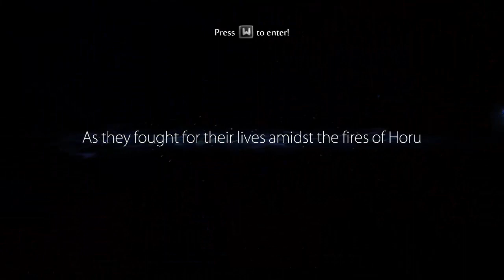Let's Play Ori and the Blind Forest! #22: Jumping into Mount Horu!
I. HATE. SPIKES. I hate jumping. I hate gliding into fireballs. Everything in and leading up to this mountain has been terrible. And remember, always test if lava is hot by jumping into it feet first.

Ori and the Blind Forest is about the tale of a young orphan destined for heroics, through a visually stunning action-platformer crafted by Moon Studios for PC. We play as Ori, a small white guardian spirit, and Sein, the "light and eyes" of the Forest's Spirit Tree. Together, we must save the forest and confront the darkness!